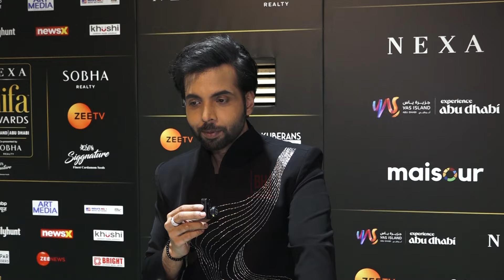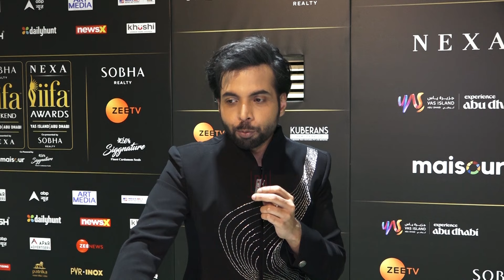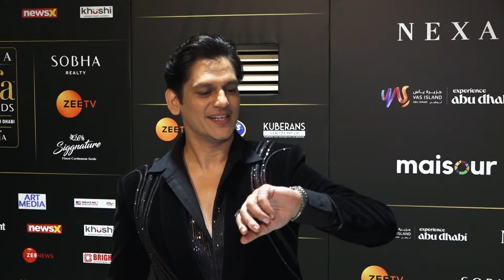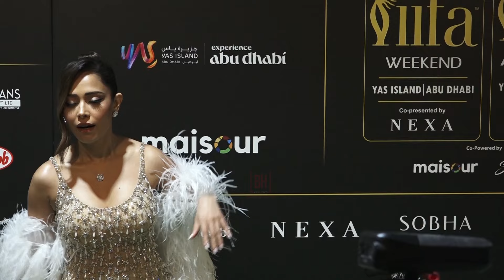Honey Singh, Rekha Ji, Nushrat Bharucha & Other Celebs Grace The IIFA Awards 2024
To Bollywood Helpline, Your one stop destination for everything and anything around Movies, Celebrities and Indian television stars.